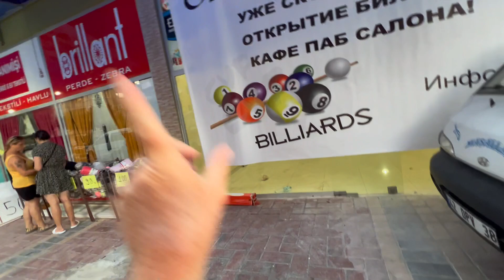Tolle neue Einkaufsmeile und Schwimmen am Abend| Auswandern nach Alanya/Türkei 7. September 2022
Es ist Abend geworden und ich mache mich nach einem langen Spaziergang mit euch auf dem Weg zurück in meine Berge. Mein warmer Pool wartet schon auf mich und so genießen meine angestrengt Knochen das schöne Wasser. Anschließend mache ich mir meine Manthe warmbereite mir eine Knoblauch Joghurt Sauce dazu und gebe ordentlich Ketchup darüber. Mein Abend geht zu Ende und ich wünsche euch ganz viel Spaß bei meinem Vlog!
Eure Wolfsmama

Mein YouTube Finanzkanal:
Finanzakademie

Mein YouTube Beautykanal:
beautyover50